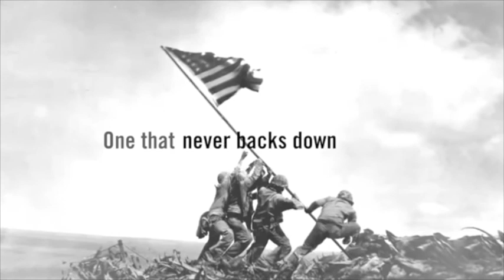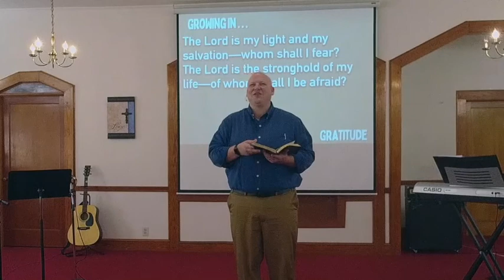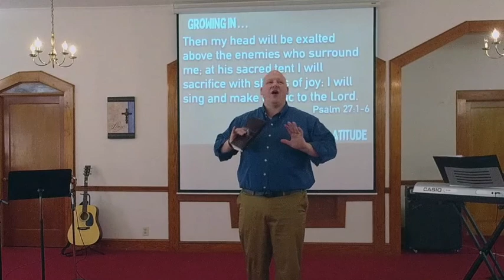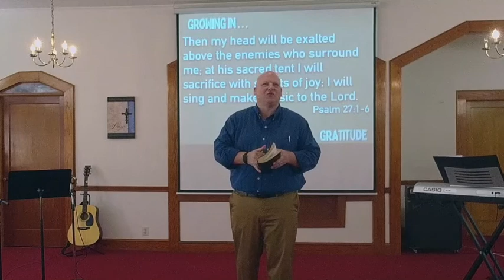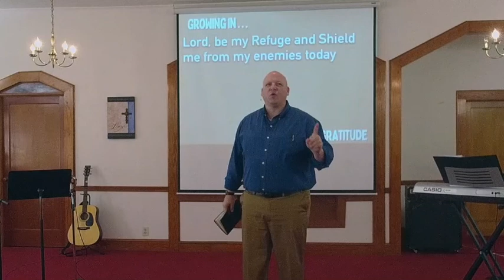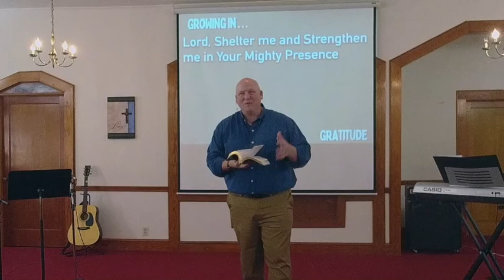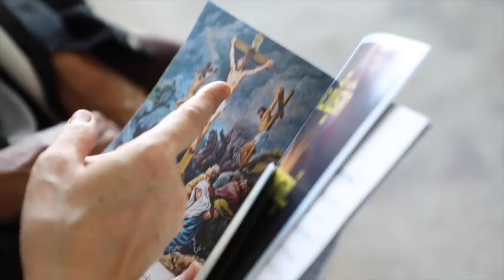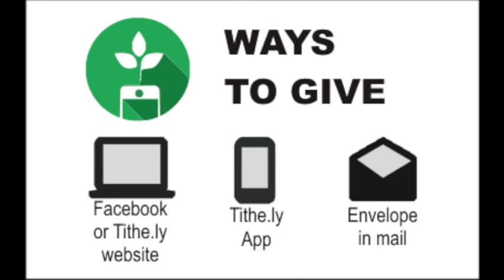Sunday Service 11 08 2020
Welcome to church!  Join us as Pastor Bill talks about Growing in Gratitude ... Thanksgiving & God's Protection!